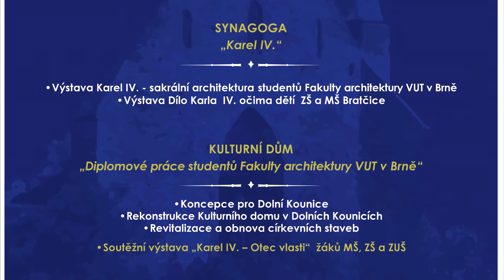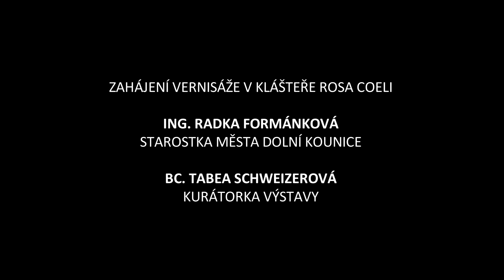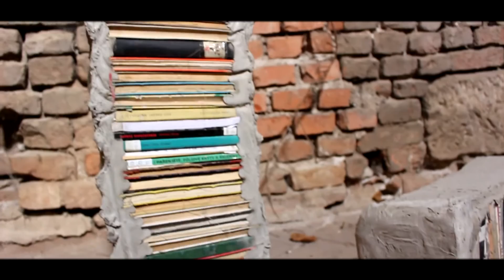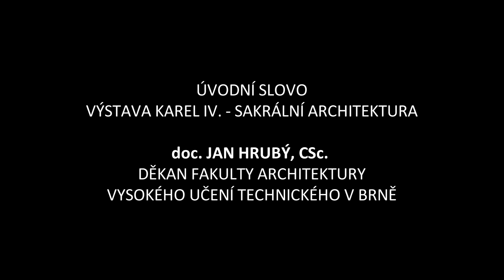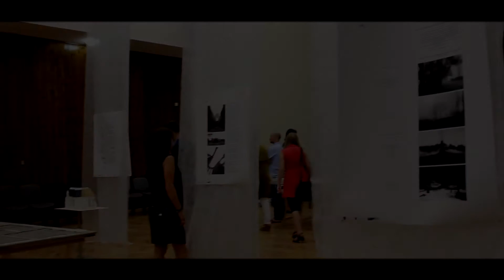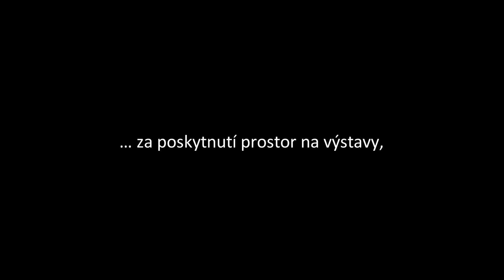Bienále Zpřítomnění IX